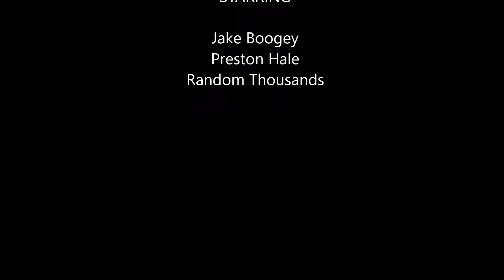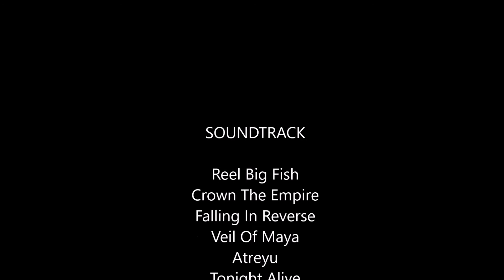Vans Warped Tour San Diego Qualcomm Stadium 2016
Vans Warped Tour 2016 Compilation (Only a minute portion of the bands that were there)